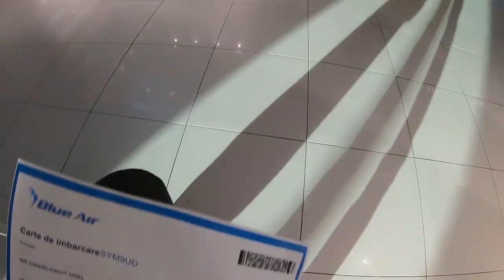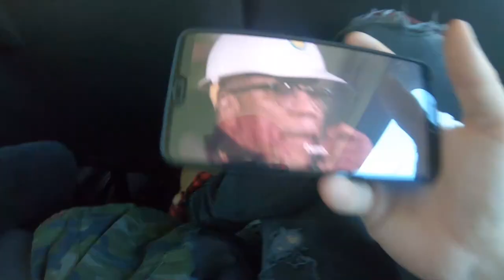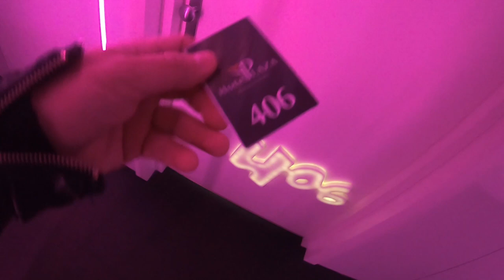Oboseala, duba, avioane si doua concerte in aceeasi zi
Unde ma mai gasesti?

Lasa-mi un follow ca sa primesti notificare cand sunt live!
Am lasat si site-ul de merch. Arunca un ochi aici.